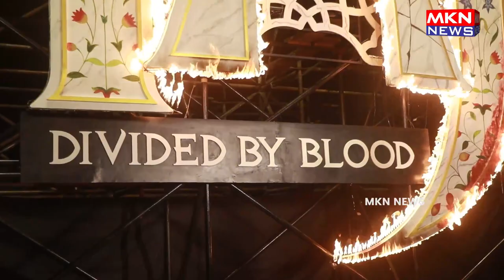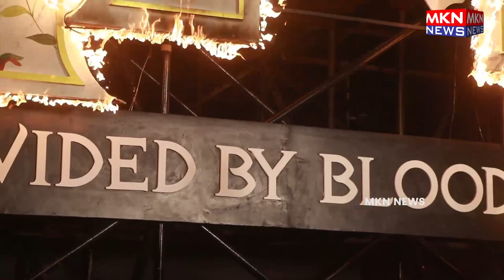LOGO REVEAL OF ZEE5 BIGGEST PROPERTY EVER TAJ ROYAL BLOOD WITH DHARMENDRA,ADITI RAO HYDARI,TAHA SHAH